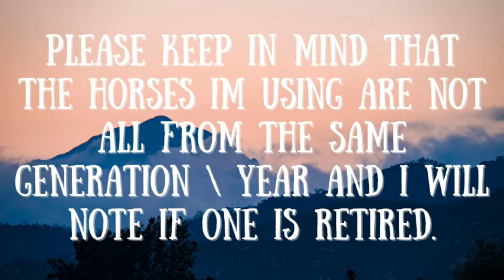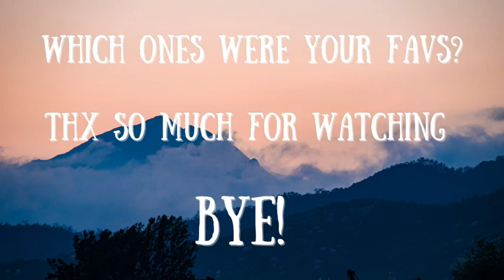Would You Rather Have || Schleich Mare or Stallion Edition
this is just a random would you rather video, if you like it, click the thumbs up so I know, and can do more like it maybe even a part 2!